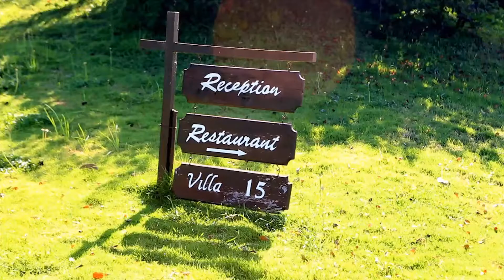The Villas at Stonehaven, Tobago, West Indies - Video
Take a brief tour of the beautiful Villas at Stonehaven, an exquisite collection of three bedroom ocean view luxury villas on the west coast of Tobago, West Indies.